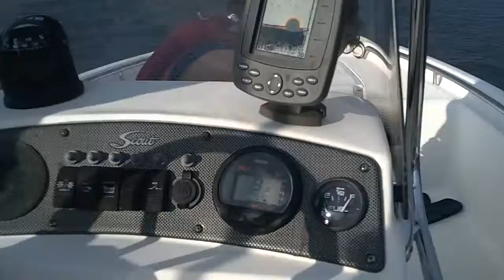Division Riachuelo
Fun Boatin in SC